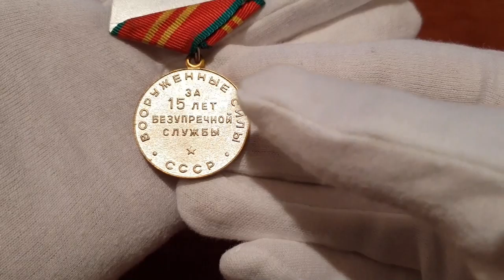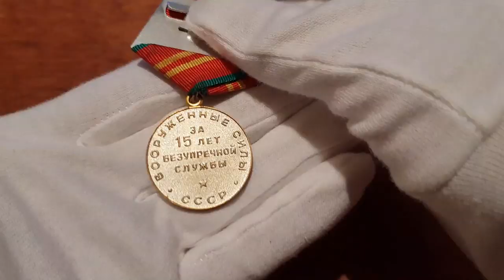Медаль за 15 лет безупречной службы.Разновидности.Цены.